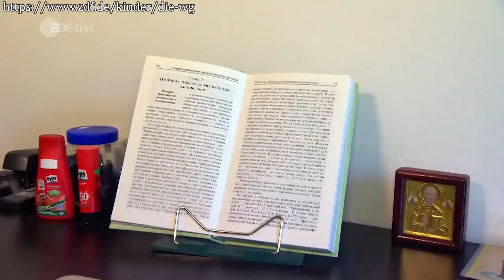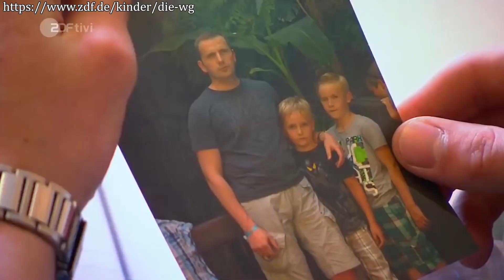REACTION auf die JUNGS WG in AMSTERDAM!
REACTION auf die JUNGS WG in AMSTERDAM! #1

Die JUNGS-WG ist DAS Erfolgsformat von KiKa und ZDF Tivi.
Dabei werden 5 JUNGS (oder Mädchen) ganz ohne Eltern auf einen vierwöchigen Urlaub in ein fremdes Land geschickt. Dort müssen die Jungs sich dann ganz alltäglichen Abenteuern wie kochen oder aufräumen stellen, erleben aber auch ein paar echte Abenteuer!
Dieses Jahr geht es für Alex, Jeppe, Luke, Mark und Ruben nach Amsterdam in ein Hausboot.

„Die Jungs-WG: Abenteuer Amsterdam“ – zeigt in der 11. Staffel wieder viele witzige und spannende Situationen. Die fünf Jungs machen die Erfahrung, dass Erwachsenwerden eine wunderbare, aber auch anstrengende Zeit ist. Und obwohl die Jungs schon so selbständig sind, am Ende merken sie, wie wichtig die Unterstützung der Eltern dann doch noch ist.

Heute ist Folge 1 an der Reihe!
Kommentiert, parodiert und analysiert vom einzig wahren OnionDog.
Viel Spaß!

Die ganzen Folgen dieser lustigen Sendung findest du übrigens

Adresse meines Postfachs:
Alexandre Onion
Postfach 53
24785 Fockbek